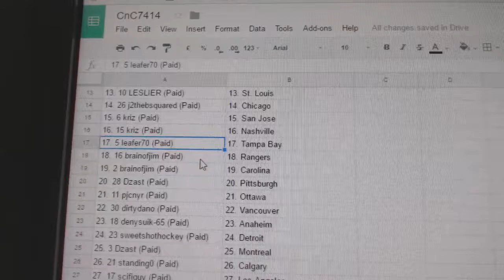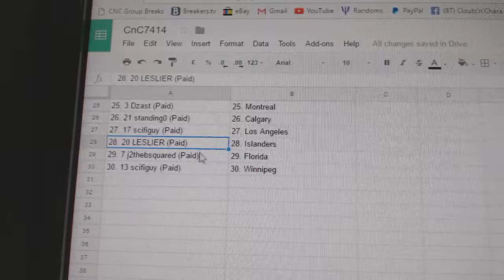Team Randoms - C&C 7414